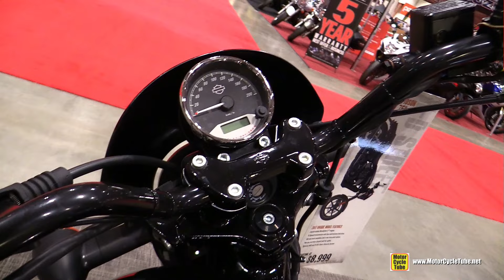2017 Harley Davidson Street 750 - Walkaround - 2017 Toronto Motorcycle Show